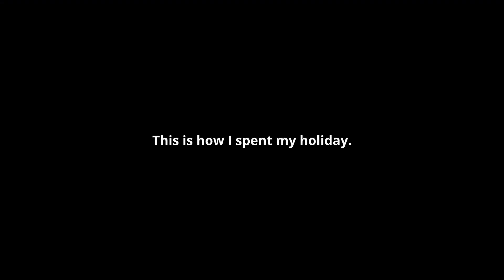When Andrew E. Was In Gensan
Throwback vlog during the Dumper Party List rally in Gensan.

Maginoo. by Aizn